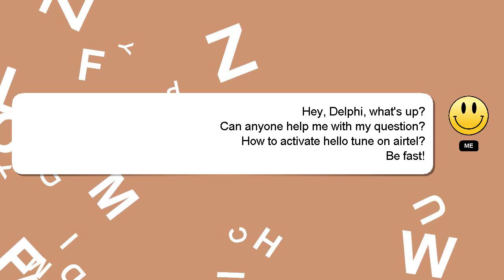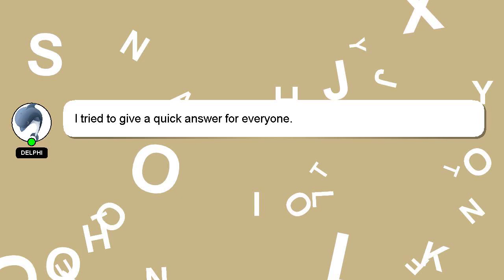How to activate hello tune on airtel?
Let me give you a brief introduction of who I am, Hello, I am Delphi. I can provide you with assistance to help you answer your questions. - How to activate hello tune on airtel?

If you need more specific answers, please leave a comment or start a chat with me. Your answer will be acknowledged and appreciated, and I will 'heart' it as a sign of gratitude.

*1 What we are experimenting :*